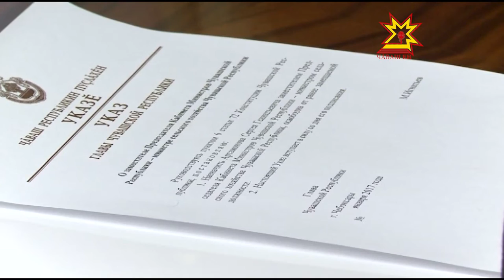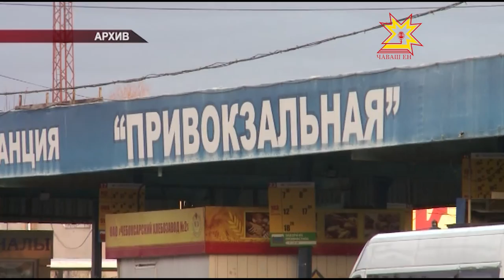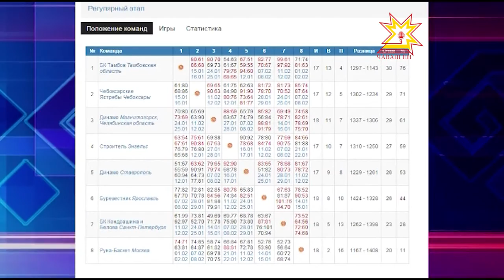Республика 12.01.2017 на чувашском языке. Вечерний выпуск